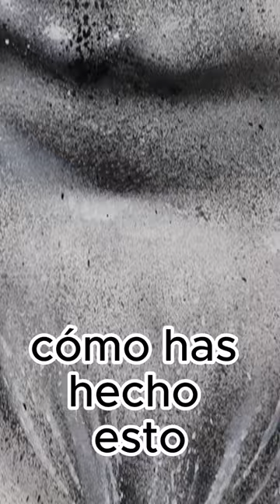El grafitero BELIN me hace un RETRATO con SPRAY